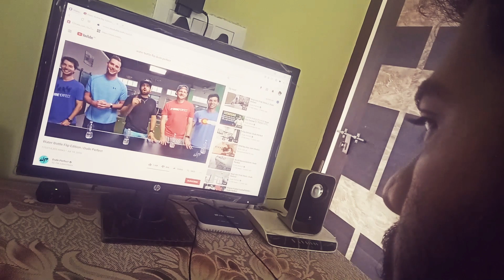Funny Challenge 2020 || Water Bottle Flip Challenge🤣watch till the end🤪|| Funny video 2020